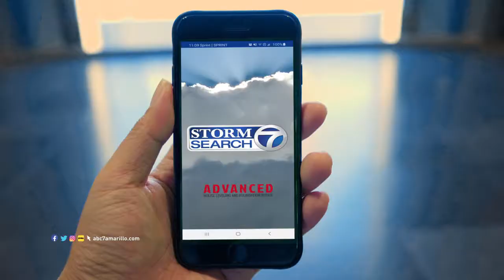OTHER APPS 15